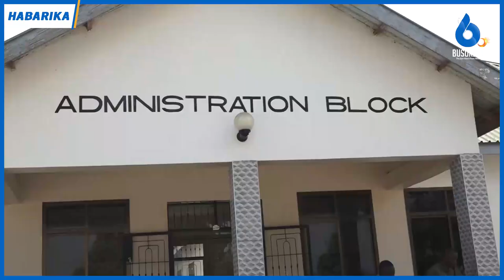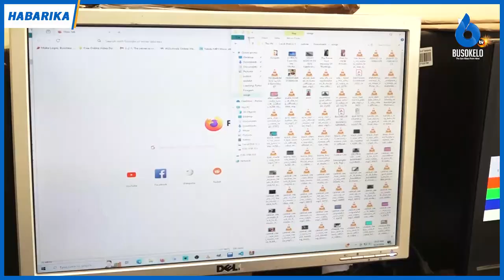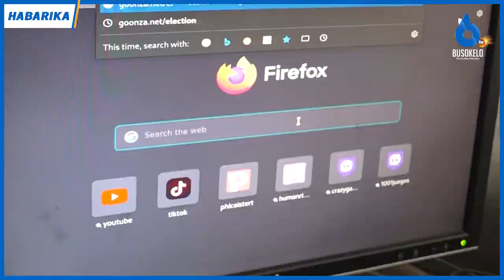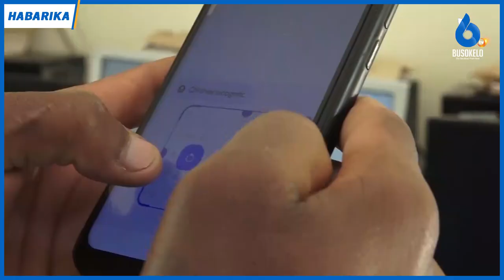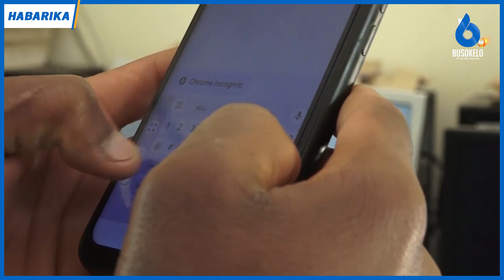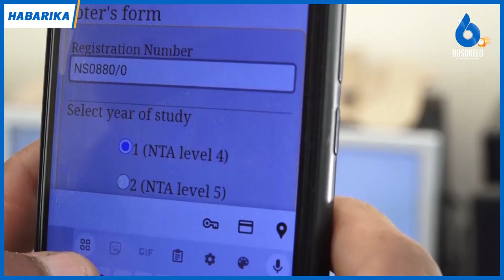Kijana Abuni Teknolojia ya Upigaji Kura Kwa Njia ya Kidigitali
KWA miaka ya hivi karibuni Tanzania imeshuhudia kuibuka kwa vipaji na vipawa mbalimbali vya ubunifu kutoka miongoni vijana wanaotumia akili na maarifa ili kuisadia jamii inayowazunguka kuzikabili changamoto za kimazingira.
Miongoni mwa wabunifu hao wachanga ni kijana Justine Silwimba mkazi wa Uyole jijini Mbeya aliyebuni Mfumo wa kupiga kura kielektroniki unaotumika na serikali ya wanafunzi katika Chuo cha Maendeleo ya Jamii CDTI Uyole.

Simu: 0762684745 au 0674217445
Karibu sana